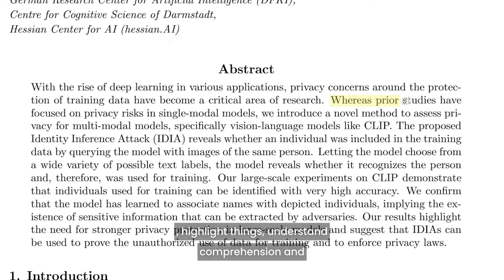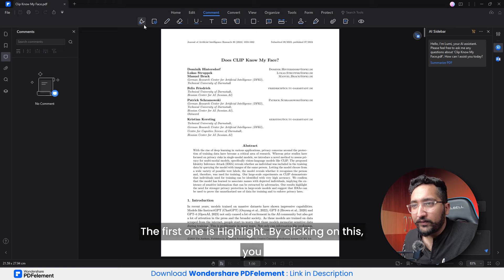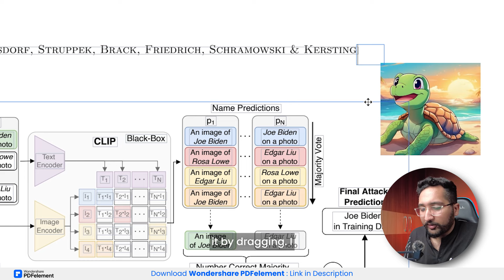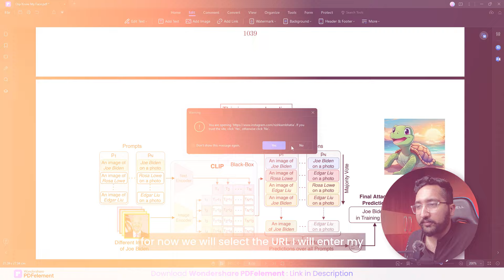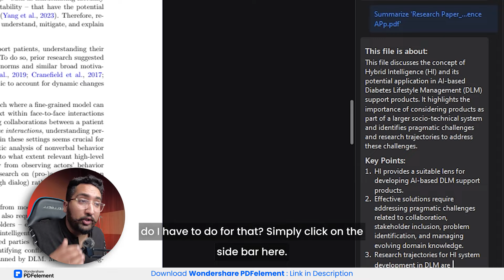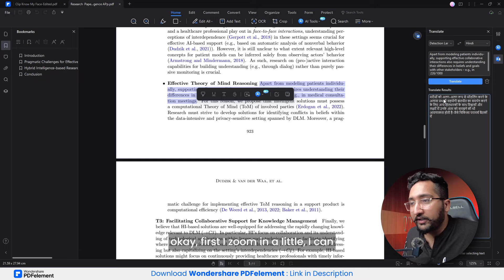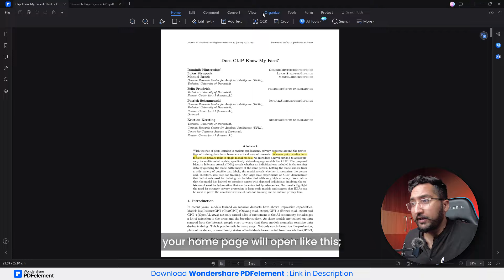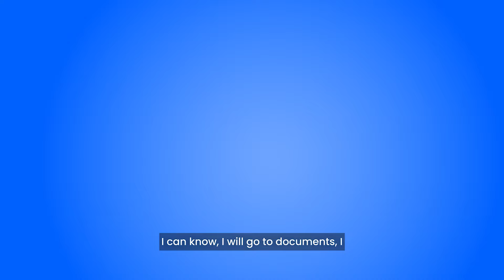How To Edit PDF Files In Your Laptop? Best PDF Editor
How to edit pdf file? How to convert pdf to word? How to sign a pdf? This video will guide you how to edit pdf file in laptop, also some features with artificial intelligence, such as pdf summary, chat with pdf, translate pdf.

Wondershare PDFelement is the best PDF editor for 2024, offering a comprehensive set of features that rival Adobe Acrobat at a fraction of the cost. With its AI-powered capabilities, PDFelement allows you to effortlessly read, edit, annotate, convert, sign, compress and manage your PDF documents across desktop, mobile, and cloud platforms.

Whether you're a professional, student, or anyone working with PDFs, PDFelement provides an easy-to-use yet powerful solution to streamline your PDF workflow. It's an excellent Adobe Acrobat alternative that delivers exceptional value at a lower cost.

00:00 Intro

00:56 Annotate PDF

02:54 Edit PDF

04:21 Convert PDF

05:27 Summarise PDF

06:08 Chat with PDF

06:48 Translate PDF

07:30 Download Guide

08:04 Combine PDF

08:37 Compress PDF

08:18 Protect PDF

10:00 PDF E-Sign

10:49 Conclusion